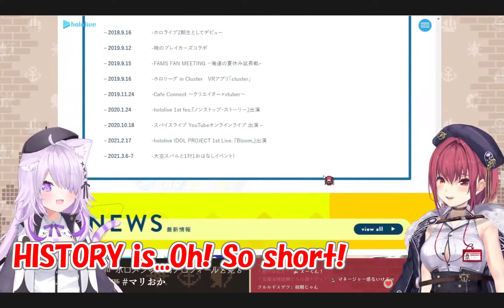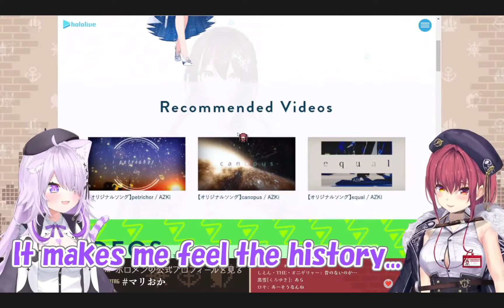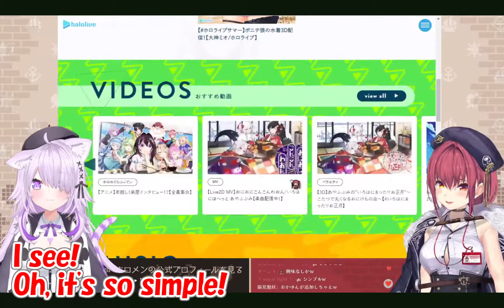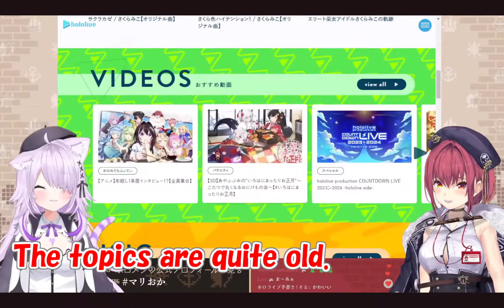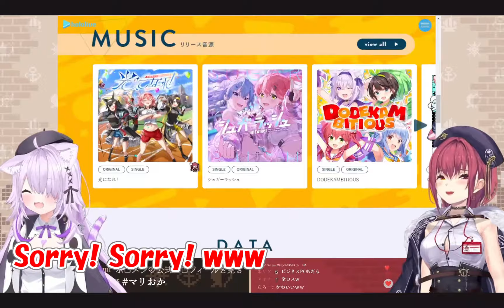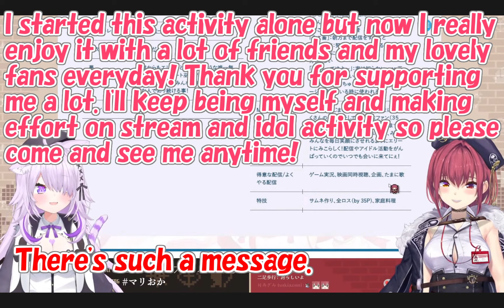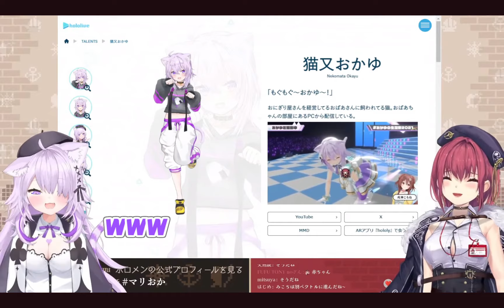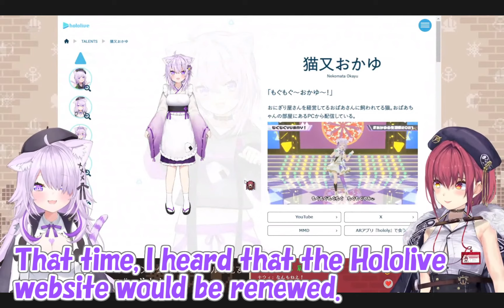[Hololive] Marine & Okayu check Holomem's profiles. [Eng sub]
Miko made me heartwarming and Okayu made me lol

当チャンネルはカバー株式会社による切り抜き動画に関するガイドラインに則り活動しており、届け出も登録済みです。